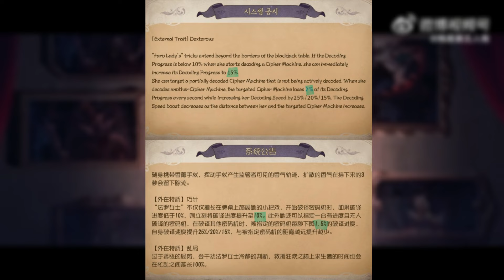COMENTANDO OS AJUSTES NA NOVA SURVIVOR, Faro Lady #06 - (IdentityV) (Season 32) (Minha opinião)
muito bom dia, muito boa tarde, muito boa noite peço a vcs que se gostarem do conteúdo e quiserem apoiá-lo deixe o seu like e compartilhamento. Comentários construtivos também são bem-vindos.